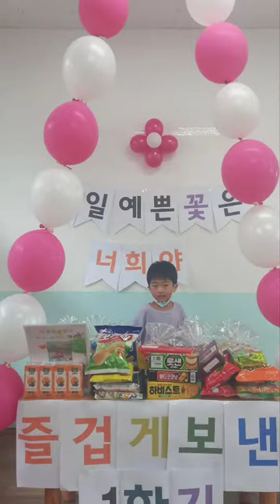🙆준우아가야 이 넓은세상 맘껏 뛰어 놀아라 🙆🙋Junwoo, run and play to your heart's content in this wide world🙋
준우아가 어린이집에서 생활하는 모습 입니다 이쁘게 봐주세요 🙋🌷🙆🙋‍♂️🙋‍♀️